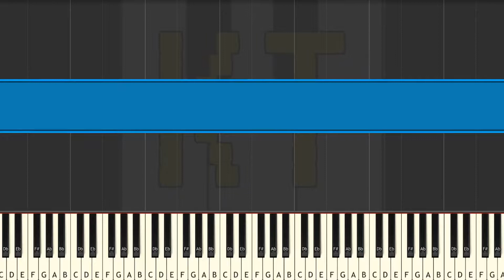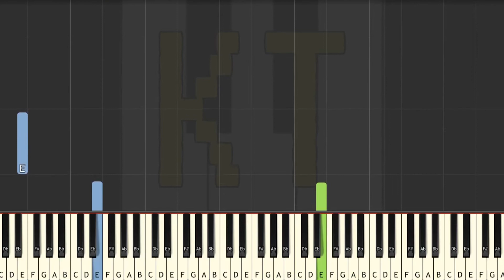Learn to Play History Maker from Yuri!!! on ICE - Medium Mode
This video was based off of arrangement by Thatviolagirl. Go check her out on Musescore!! :D

This series of Synthesia piano tutorial videos is designed to teach YOU how to play History Maker and other anime music like a pro! There are four difficulty levels: easy, medium, hard, and insane. Each level builds off of the one before it. This video is medium mode, and there are links to the other difficulties in the description below.

🎹  GEAR 🎹

♫ Keyboards ♫

🎹  Let’s Connect! 🎹